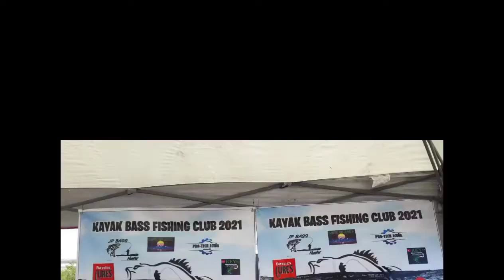primer torneo kayak bass fishing club del Río. Texas